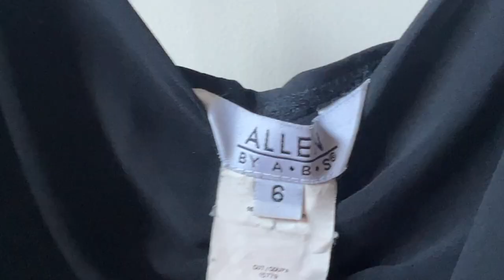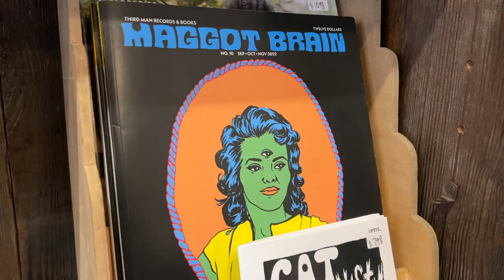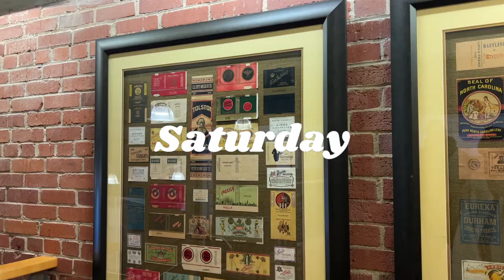crocheting berets, taking the train, how I find color inspo, and new home updates // weekly vlog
another weekly vlog :) a lot of making this week and i'm so happy that our place is finally coming together!

ily,
Kait

If you don't know me, I'm a recent grad in her 20 somethings trying to figure out what to do with my life. I recently moved to Durham, North Carolina and I'm excited to explore the area! I run a small clothing brand called minigru studios where you can find my hand made knit and crochet items.